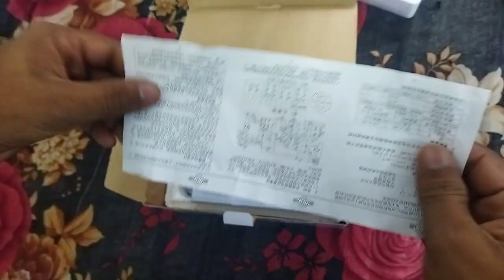JD1A-40।VS motor controller।RPM Controller#Unboxing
JD1A -40 । VS motor controller।RPM Controller